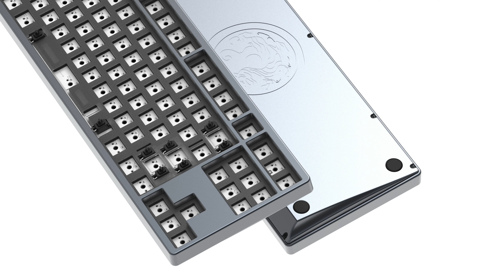KBDfans Tiger 80 Sound Test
SPECS

-Layout: 80%
-PCB: Hotswapable, Flex Cut, 1.2 mm thickness, RGB underglow, QMK firmware, USB-C interface
-Case: Top and Bottom Aluminum Case
-Plate: Polycarbonate
-Structure: Leaf spring mount
-Typing angle: 7°
-Compatibility: MX-type switches
-measurement: 358 mm x 134 mm
-Tape Mode Size: 347 mm x 116 mm
-Designer: Wei